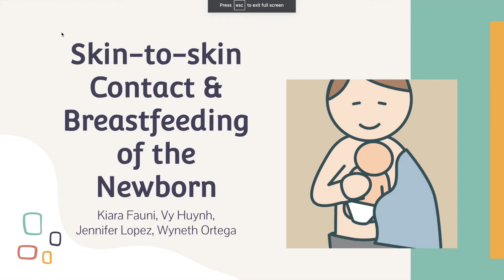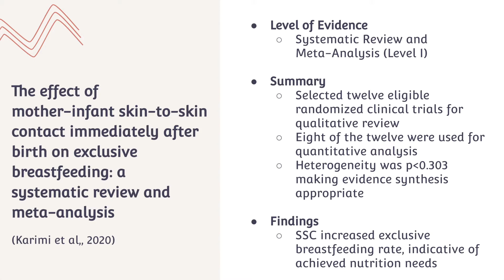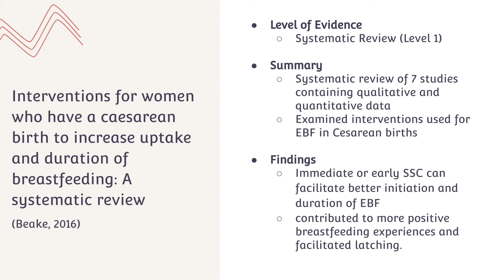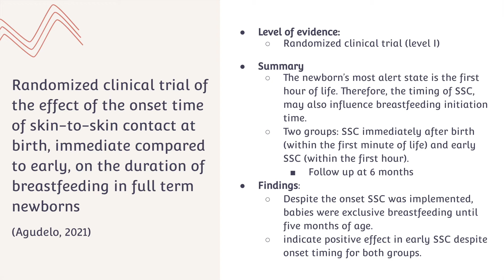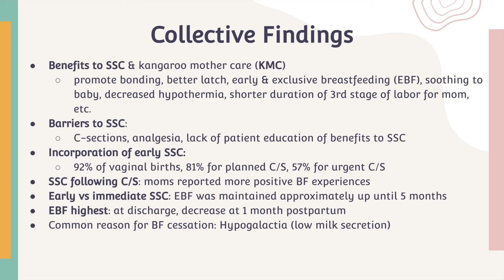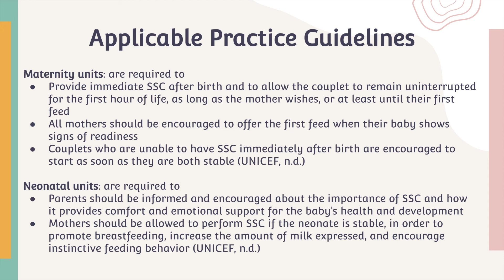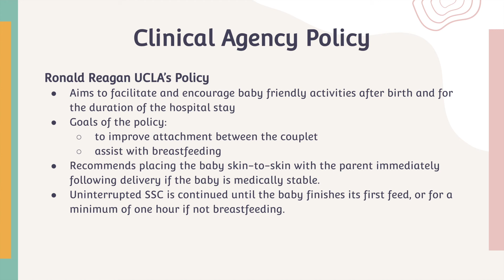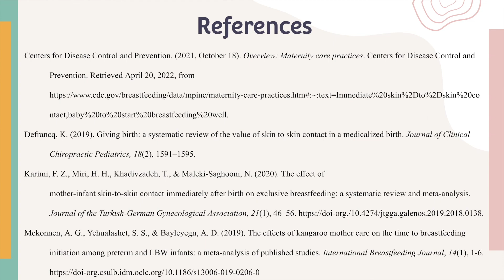EBP Project - Video Presentation